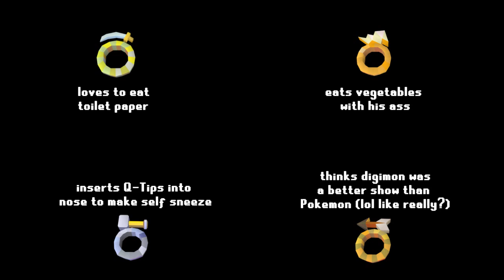Crappy Dagannoth Kings Lore - RuneScape History (Parody)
I'm a sound engineer (an engineer that works with sound)

Outro: Grabbitz - Way Too Deep